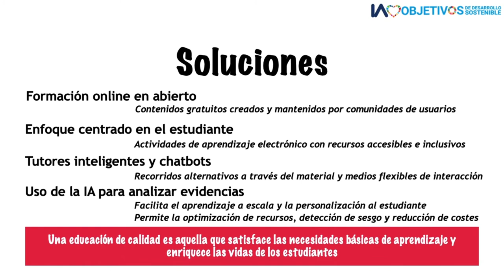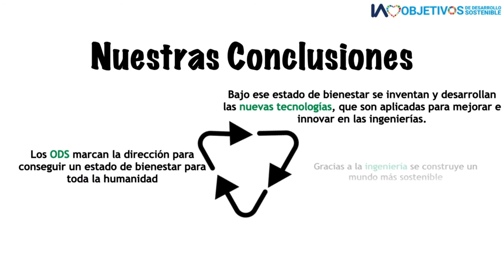IA loves ODS 4 - Educación de calidad